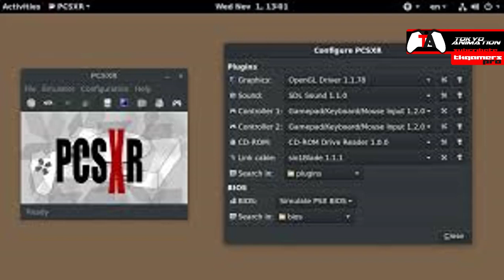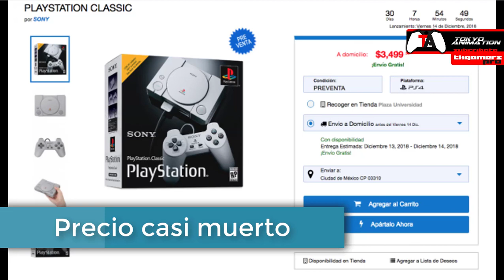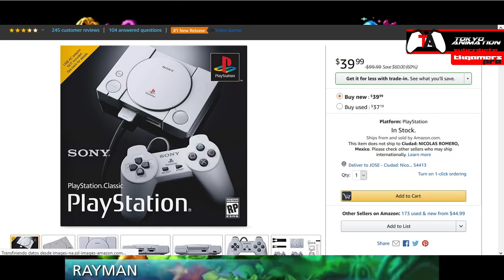[ Noticias TKgamersPRO ] #61 Playstation Classic y su muerte lenta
▼DESCRIPCIÓN E INFORMACIÓN DE DESCARGA ÁBREME▼
 ◥◣◥◣◥◣◥◣◥◣ MENSAJE PARA TI: ◥◣◥◣◥◣◥◣◥◣
Si te ha sido útil la información, no dudes en brindarnos tu apoyo con subscribirte a nuestros canales de youtube, twitter, facebook, a nuestro blog, facebook..si tienes alguna duda escríbenos en la sección de COMENTARIOS y SUSCRIBETE para mantenerte al día sobre las novedades de tokyoanimation, Hasta la próxima! ツ
◥◣◥◣◥◣◥◣◥◣◥◣ SUBSCRIBETE: ◥◣◥◣◥◣◥◣◥◣◥◣
Subscribete a los canales para mas noticias actuales.
Entra realizamos stream de diferentes juegos.
◥◣◥◣◥◣◥◣◥◣◥◣ TWIITER: ◥◣◥◣◥◣◥◣◥◣◥◣
◥◣◥◣◥◣◥◣◥◣◥◣ AVISO: ◥◣◥◣◥◣◥◣◥◣◥◣
Todas las imágenes, videos o archivos son usados con fines informativos o para que los pruebes y pertenecen a sus respectivos propietarios y/o licenciatarios y se han incluido como forma de contexto para dar información y que conoscas el producto. Por lo que el software si no tienes la versión física (Original) Este servirá de prueba, para que puedas comprar el original en su forma física o con licencia, por lo que si no tienes el original deberás borrarlo en 24 horas, no nos hacemos responsables por lo que puedas hacer con la información aquí mostrada. Ningún archivo se encuentra alojado en nuestros servidores.

◥◣◥◣◥◣◥◣◥◣◥◣ CANSION ◥◣◥◣◥◣◥◣◥◣◥◣
Gracias a:
Zedd - The Legend of Zelda